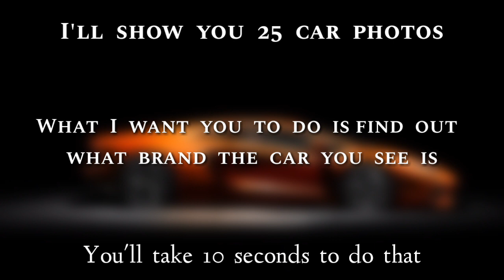CAR LOGO QUIZ | Car Logos and Names | Car Quiz Challenge | Guess The Car Logos | Puzzle Quiz #26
Car logo quiz, Car Logos and Names, Car Quiz Challenge, Guess The Car Logos, Puzzle Quiz,

How well do you know cars today?
If he shows you the cars whose logo we have covered, can you find out which car it is?

Knowledge Test
Puzzle Quiz
Let's see how much you know about cars